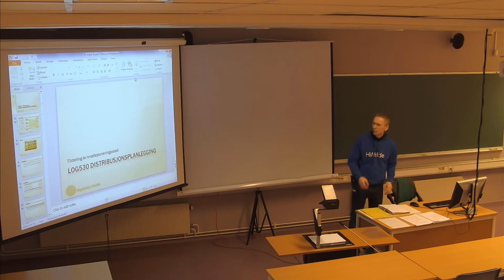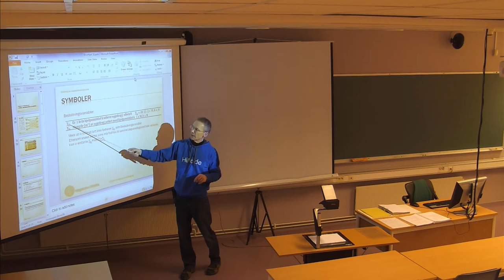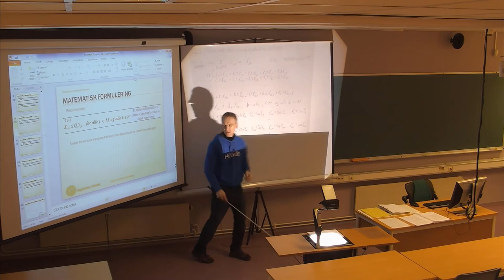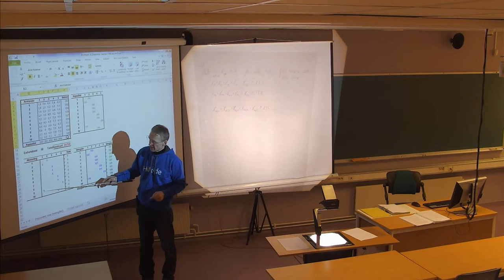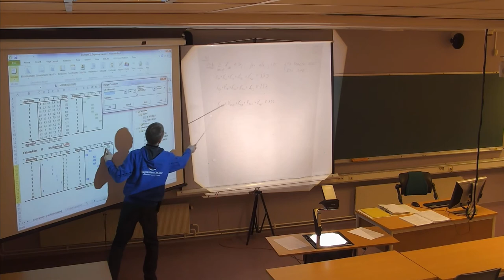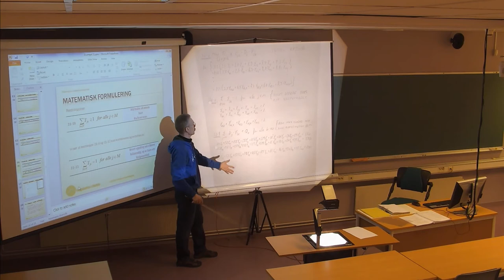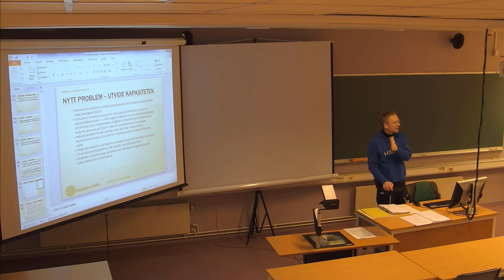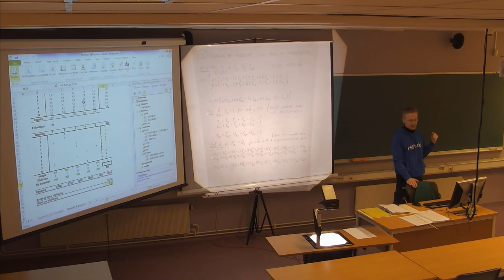127 Forelesning LOG530 (18. mars 2014)